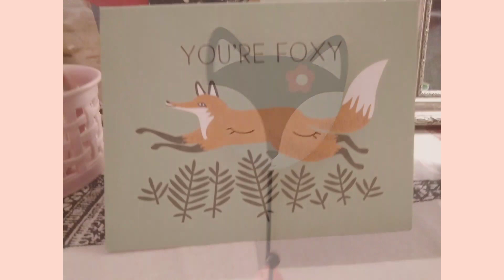🦊 Every Single Fox Thing in my Bedroom 🦊